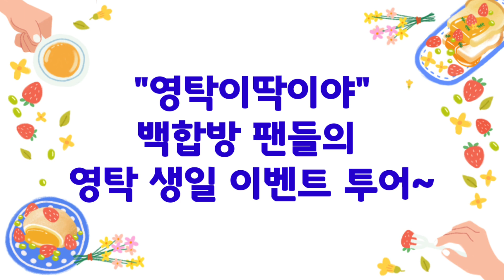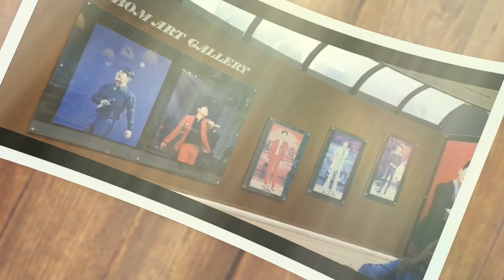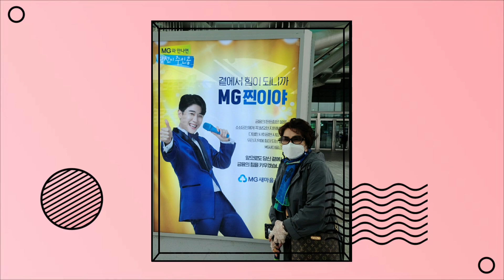영탁/ 찐 팬들의 생일 이벤트~서울,수도권 투어모음!💥 *백합방* (영탁이딱이야) 5월14일